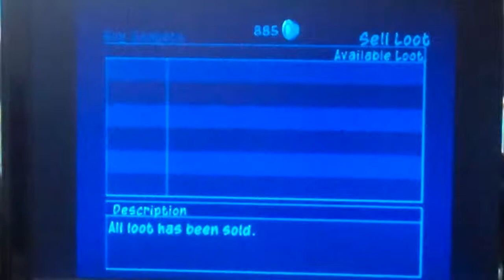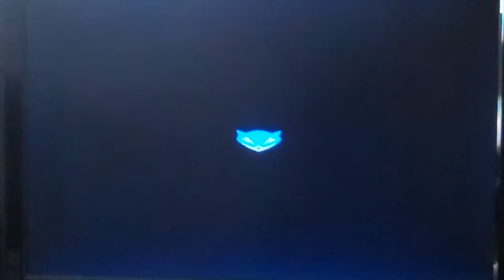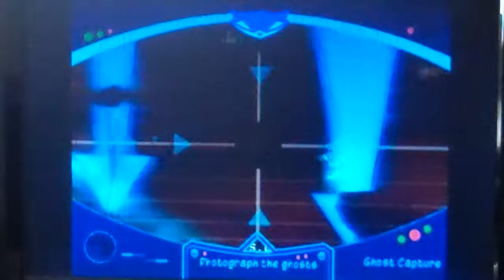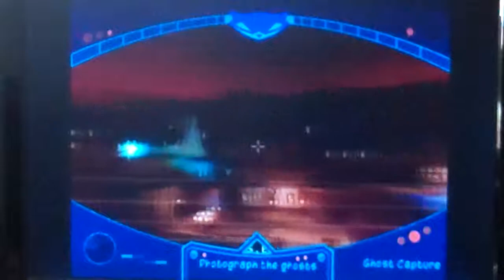Let's Play Sly Cooper 2 A Band of Thieves part 48